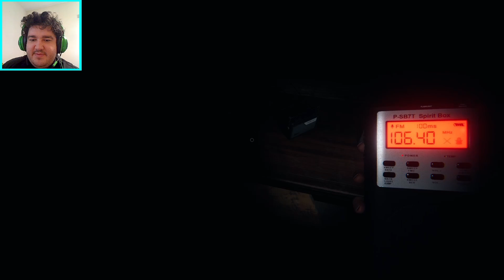Ghost Detectives play hide and seek, Phasmophobia with friends! Ep80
I play some Phasmophobia with the dudes; Dustin acting as HisFabulousness, Colin acting as I'm Big Billy, Vanson acting as The Guy and Jordan acting as _Matoki. Come watch as we figure out what kind of ghost is here while trying not to lose the deadly game of 'hide and seek'.
Bonus points if you can guess the ghost before we fill in the card (we're not always correct).